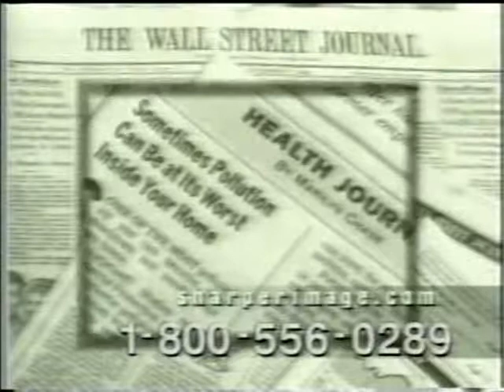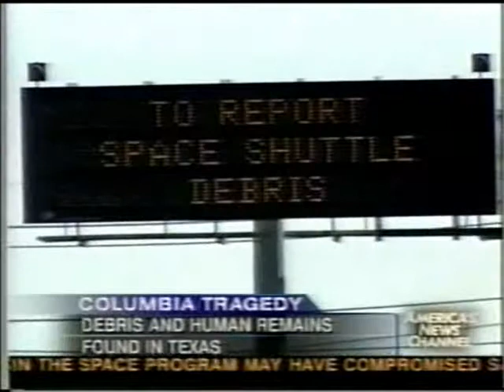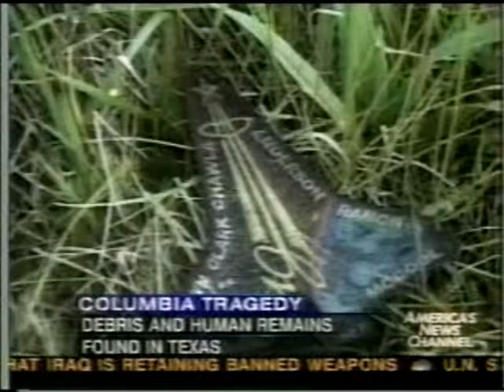CNN Coverage of STS-107 Part 100 (The Columbia Disaster)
From of February 2nd 2003 CNN  TV Coverage of The Columbia Disaster

Pilot: William C. McCool

Mission Specialist 1: David M. Brown

Mission Specialist 4: Laurel B. Clark